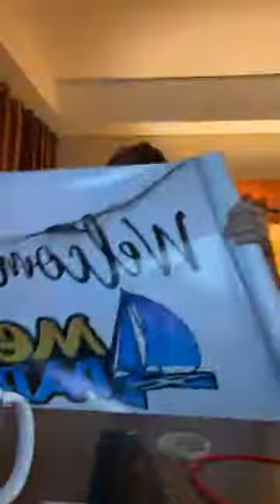Langga Cristina Vlog #76